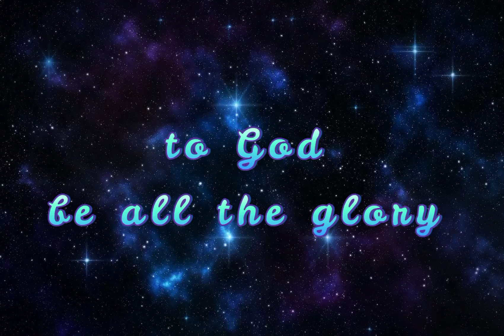SUPPORT LOCAL | UNITED BUSINESS OWNERS HOLIDAY 2021 SPONSORS | QUEZON CITY